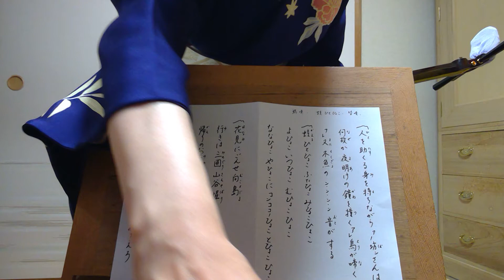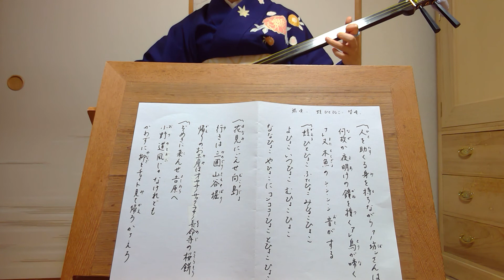端唄"蛙ひとひょこ-花見にごんぜ-ぞめきにごんせ"紫沙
2021/11/5
春日とよ菊美　浅草紫沙　弾き歌い